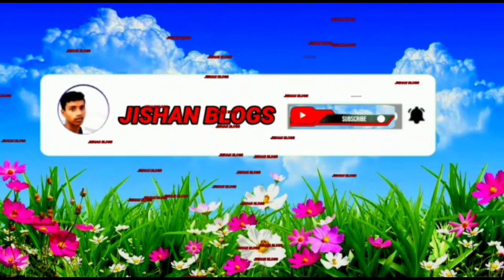Amazing Hand Fishing/Traditional Boy Big Fishing By Hand In The pond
blog Amazing Hand Fishing/Traditional Boy Big Fishing By Hand In The pond